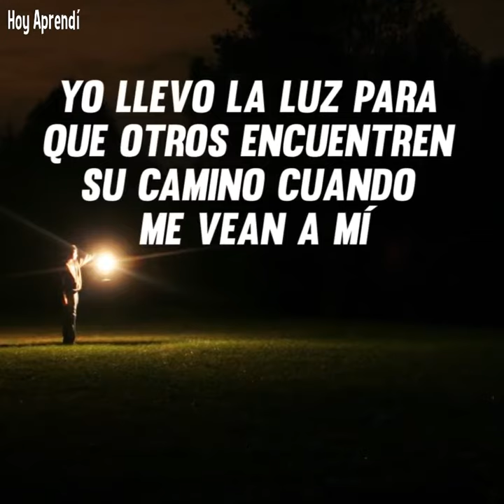La Lampara - Hermosa Reflexión de un ciego.